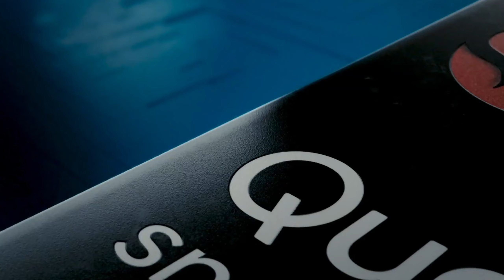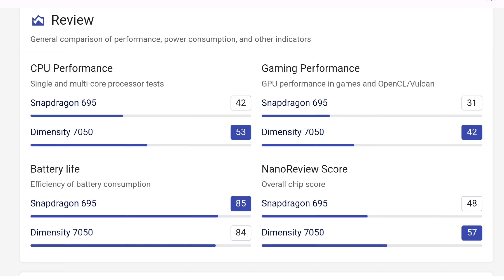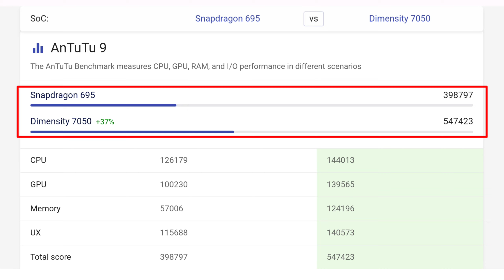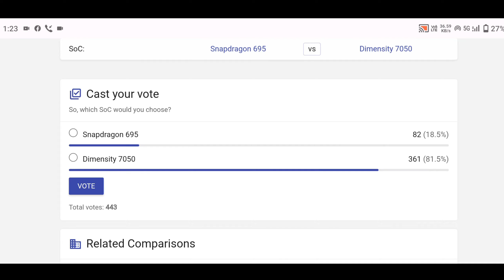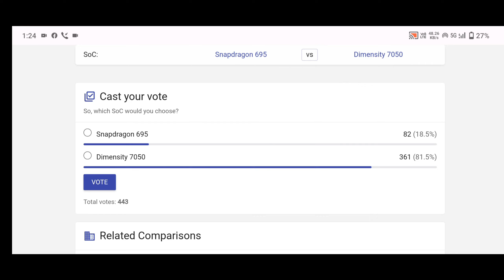snapdragon 695 vs dimensity 7050 telugu | sd695 vs dimensity 7050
snapdragon 695 vs dimensity 7050 telugu
dimensity 7050 vs snapdragon 695 telugu
sd 695 vs dimensity 7050 telugu
dimensity 7050 vs sd 695 telugu
dimensity 7050 vs sd695
sd695 vs dimensity 7050
snapdragon 695 telugu
dimensity 7050telugu
dimensity 7050 antutu
dimensity 7050 geekbench
Sd 695 antutu score
mediatek dimensity 7050
dimensity 7050 gaming